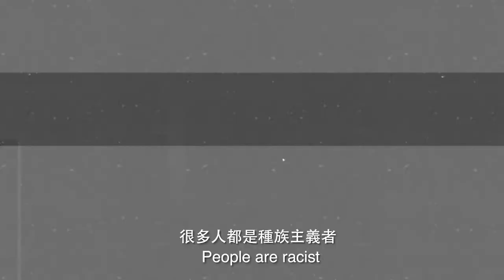Every Day Racism (Trailer)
"Everyday Racism" is a series of short videos made with ethnic minorities in Hong Kong. The series was created by Rights Exposure for the Resolve Foundation in 2018. In all, seven videos were made. This is the teaser video for the social media campaign run by Resolve.